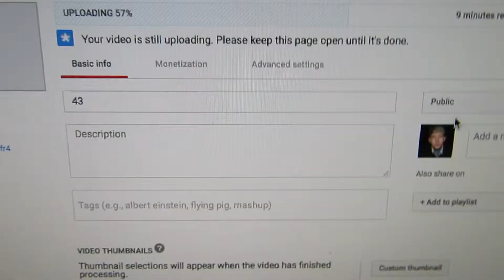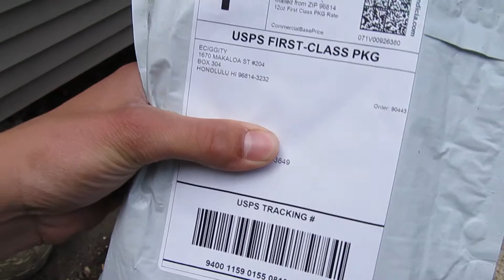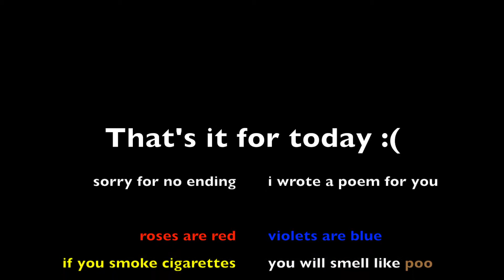HOW TO QUIT SMOKING (5.21.15 - Day 44)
Facebook.com/Camzworld